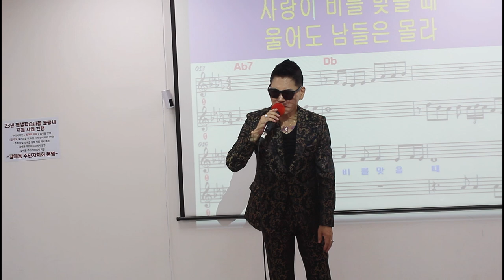사랑이 비를 맞아요@초대가수@김진@강정숙@초아강@노래교실@갈매동(수요반,목요반)주민센터@면목3.8동@주민센터@2023.08.09,10,11@원곡 배금성